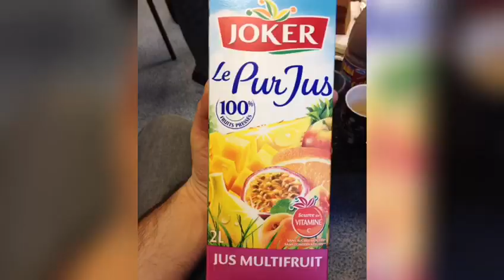COMMENT FAIRE UNE SALADE DE FRUITS SIMPLE ET RAPIDE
Dans cette vidéo vous trouverez une recette facile et rapide de salade de fruits